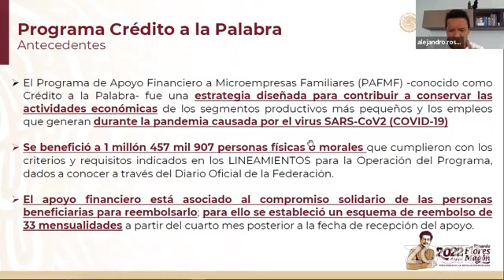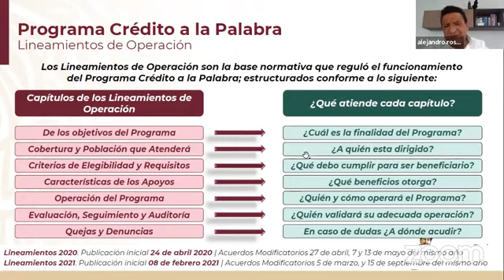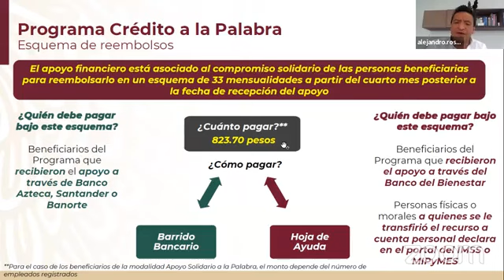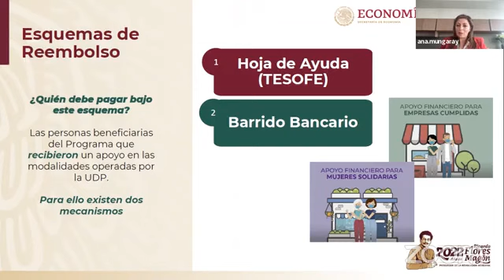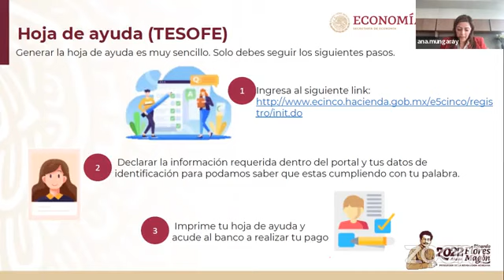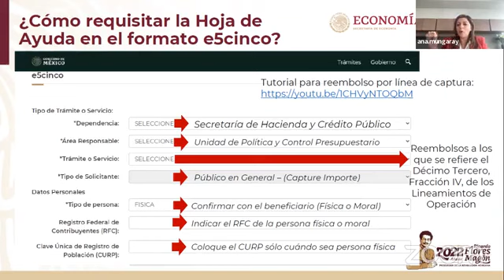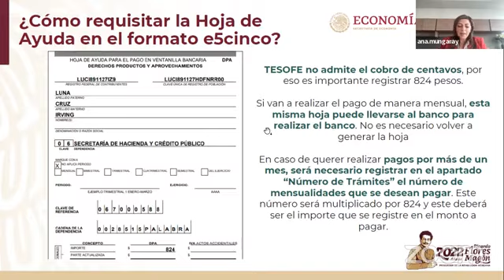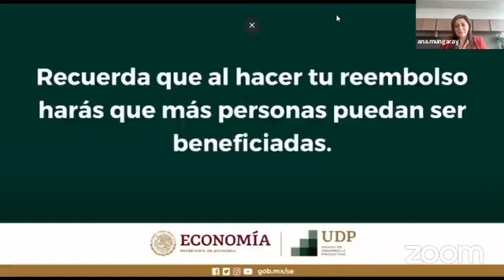Reembolsos del Apoyo Financiero a Microempresas Familiares